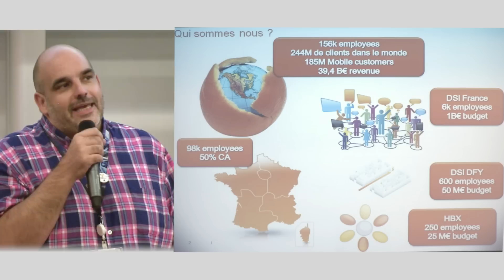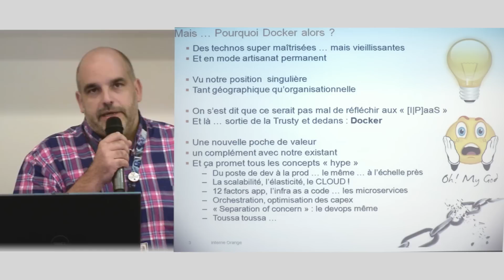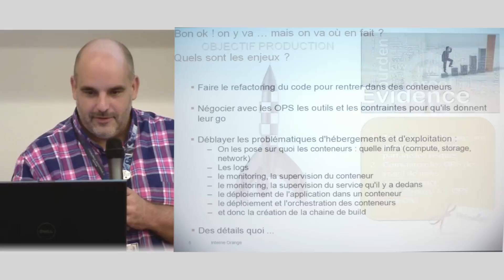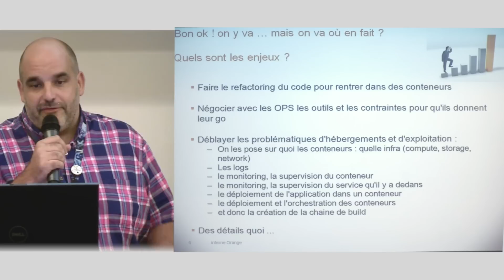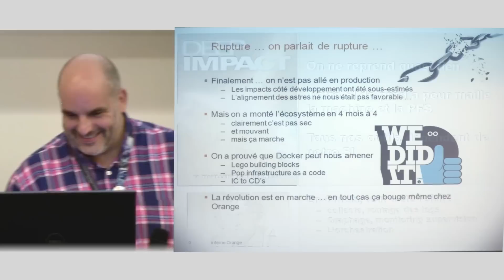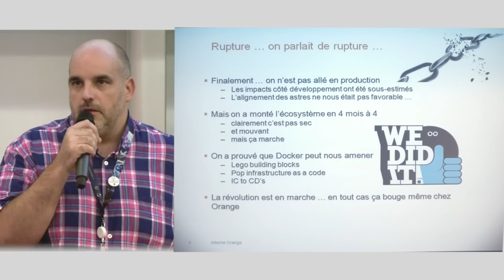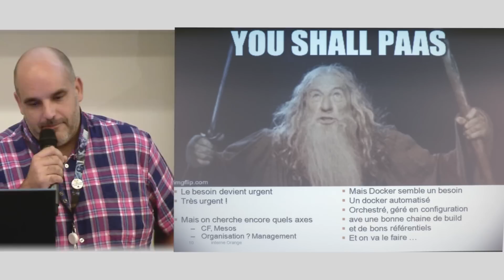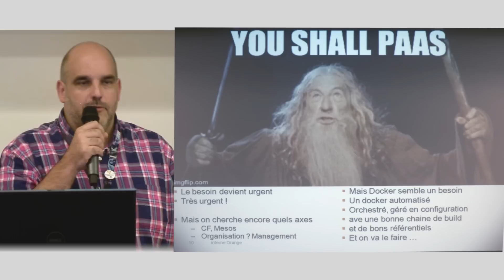SophiaConf2015 - R. Deconde & P. Alexandre (Orange) - Docker et Mesos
Docker et Mesos : changer nos usages par la rupture technologique

Notre écosystème spécifique à la DFY est basé sur de l’open source, que ce soit le socle technique ou les applications. Nos méthodes d’hébergements tendent à vieillir et même si elles sont encore performante, nous cherchons des moyens d’améliorer notre efficacité en production mais aussi sur les transitions build - run. Dans ce cadre, nous étudions pour parfaire notre vision technologique les concepts en rupture que sont : Docker et Mesos, Docker pour les aspects conteneurisations et Mesos pour la gestion de nos architectures réparties. Nous vous proposons une synthèse de ces réflexions et nos avancées à date.